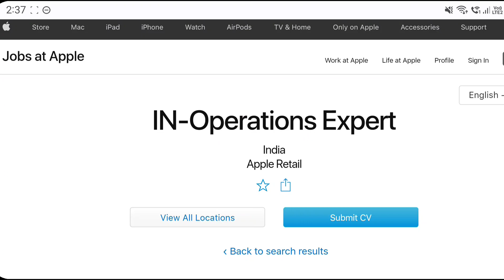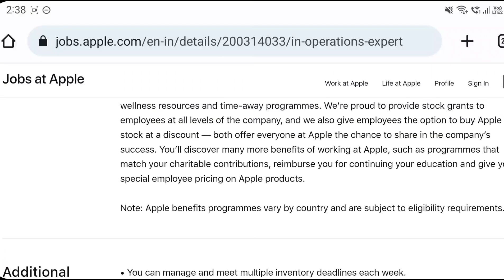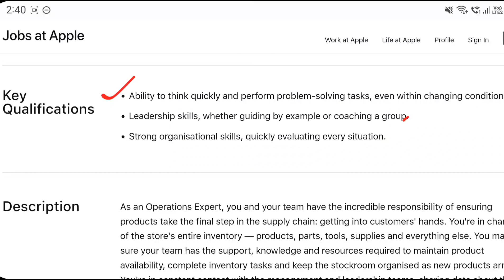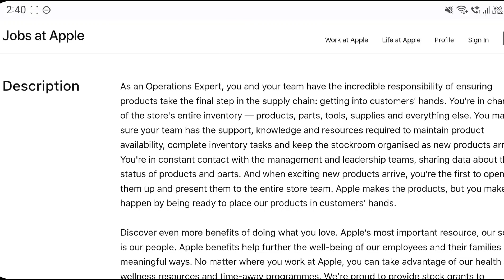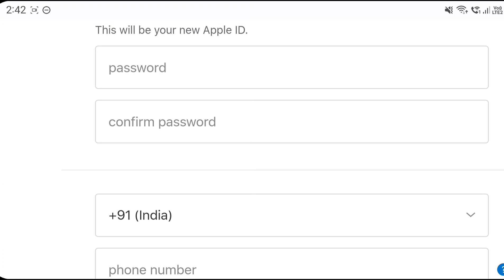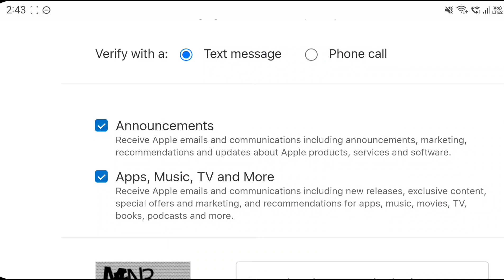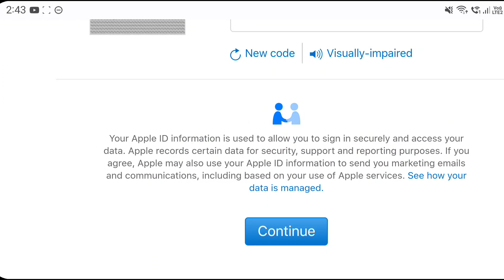Apple New Recruitment 2022 || Work From Home Jobs In Telugu |Jobs In Hyderabad|Latest Jobs In Telugu